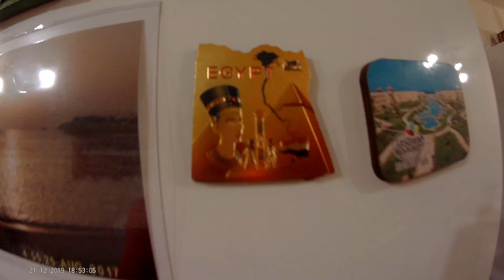"Fridge Magnet # 2" , Safari in Sahara desert , part of our Summer Holiday 08/2019.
Our second video, part of the "Fridge Magnet" series, in which placing a magnet from each visited destination, country, landmark The video is from a safari in the Sahara Desert, one day from our Holiday in Hurghada, Egypt in July 2019.
Второто ни видео, част от поредицата "Магнитче за хладилник", в което поставяме на магнитче от всяка посетена дестинация, страна, забележителност Видеото е от сафарито в пустинята Сахара, един ден от нашата почивка в Хургада, Египет през юли 2019та. Харесвайте и споделяйте с приятели, за да достигнете до повече хора. Благодаря за гледането.
Safari , Sahara , Egypt , Hurghada , Red sea , Fridge Magnet